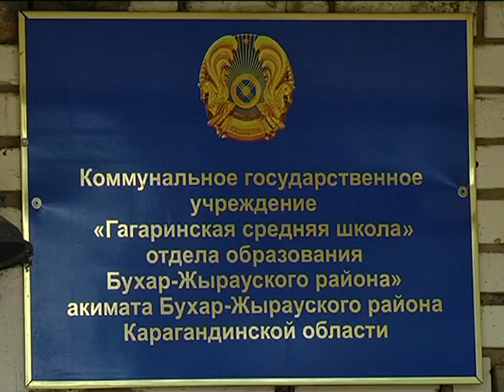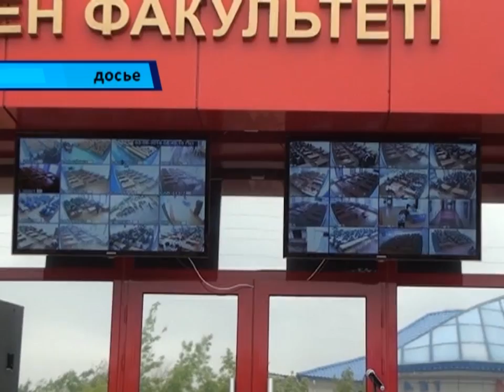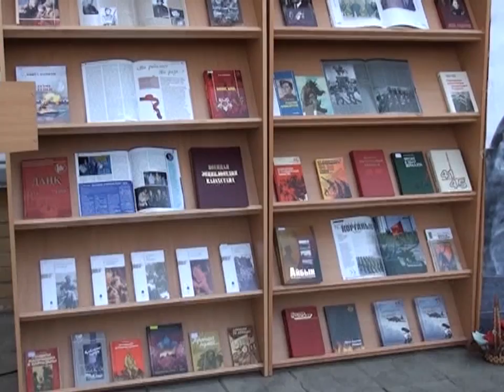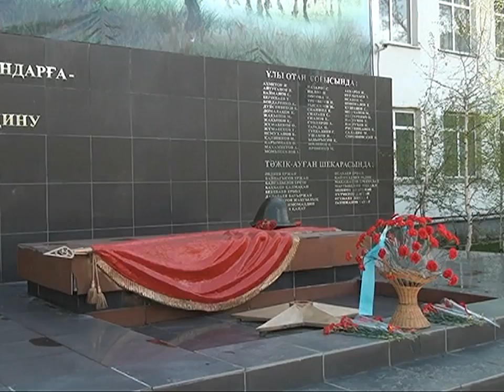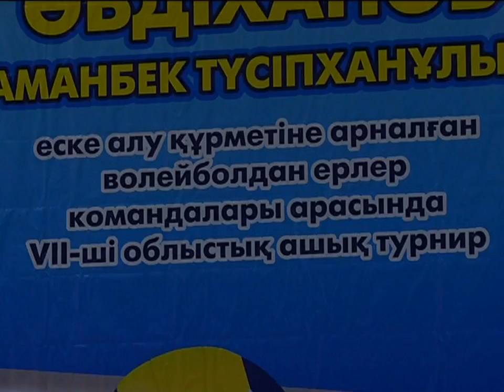11/05/2017 - Новости канала Первый Карагандинский